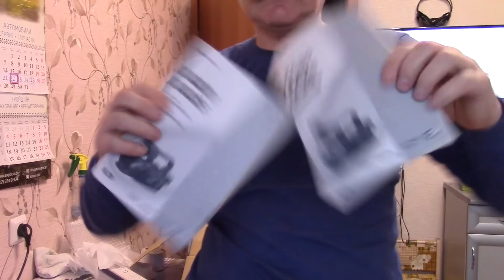Посылка в Москву